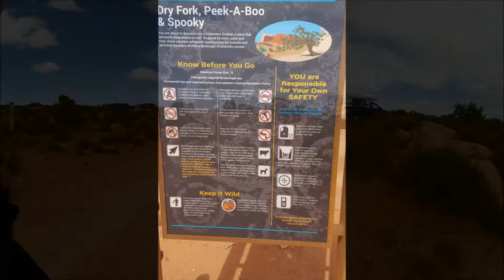Peek-a-Boo & Spooky Gulch in Grand Staircase-Esclante National Monument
One of the most unique hikes ever through both Peek-a-Boo and Spooky Gulches in the Dry Fork of the Coyote River within the Grand Staircase-Escalante National Monument of Southern Utah.